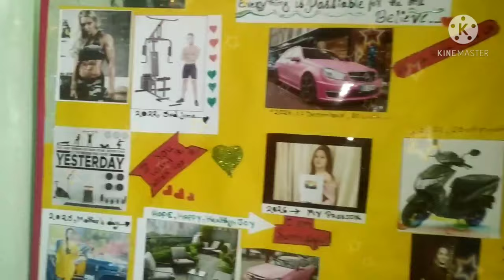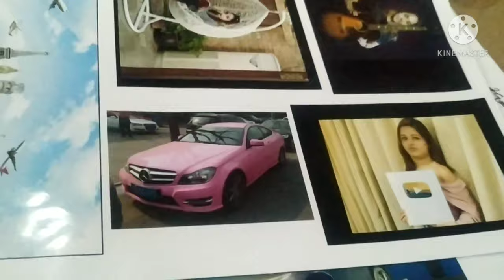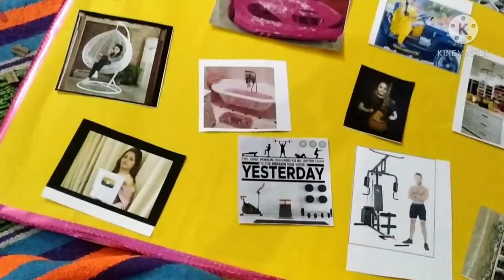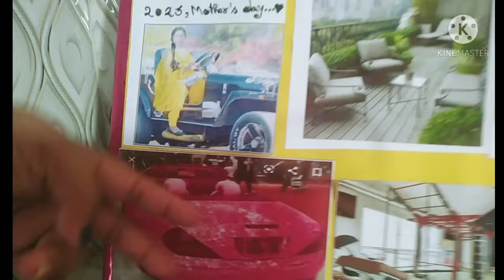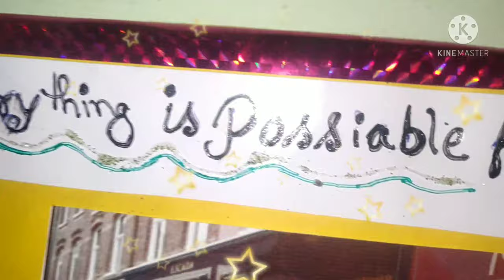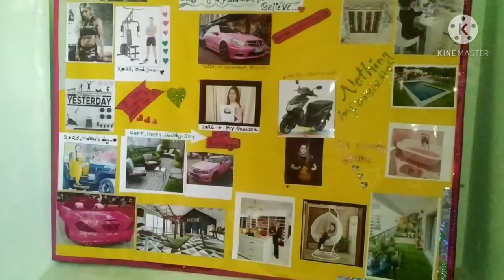HOW TO MAKE THE PERFECT VISION BOARD | MAKING MY VISION BOARD 2021| विज़न बोर्ड कैसे बनाये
Hi
I am Teresa Devi. My Channel Name Teresa,s Beautiful Life.

About This Video :
Dear Friends. Mai Aaj Apke liye bahut sandar video leke ayi hu ki hum apna vision board kaise banaye ki hamare jo bhi sapne hai pure ho jaye. ap is video ko pura dekiye aur ap bhi vision board banaiye jisse apke bhi sare sapne pure ho.video kaisa lga apko comment krke jrur bataye .
thanks.